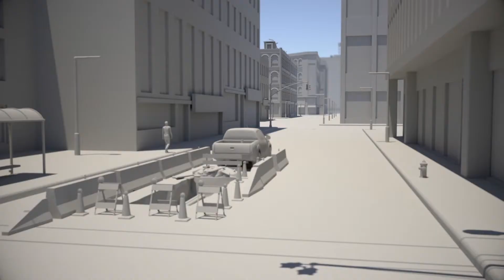IQGeo Geospatial productivity & collaboration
Telecom and utility companies face many challenges - a shifting regulatory landscape, growing customer expectations, rapidly changing workforce and technology. Our customers are reimagining, retooling and realizing the strategic contribution that geospatial software can make to their business.